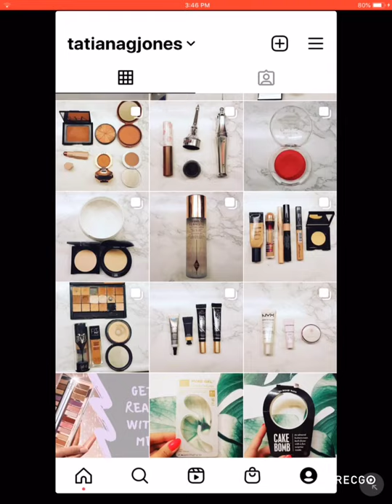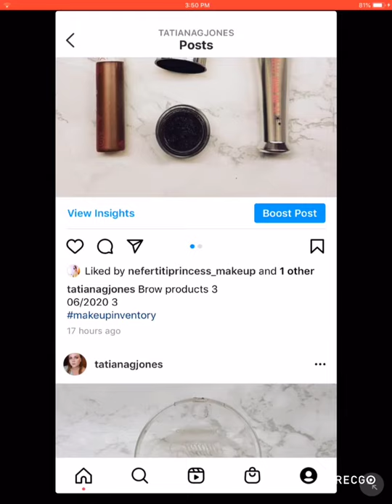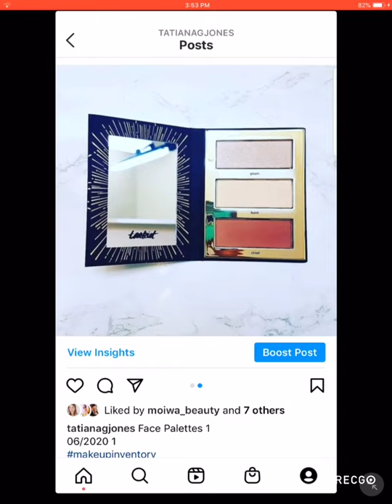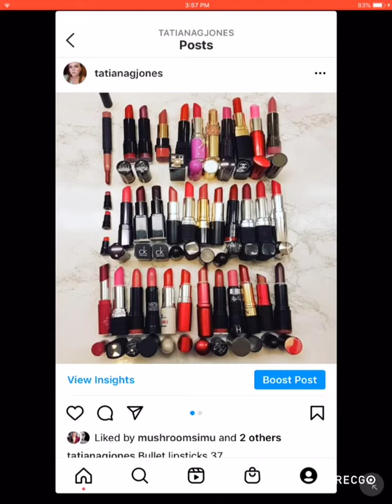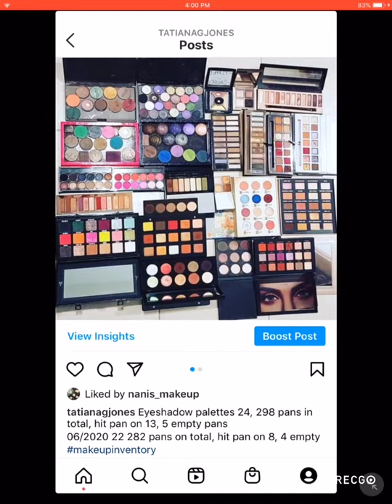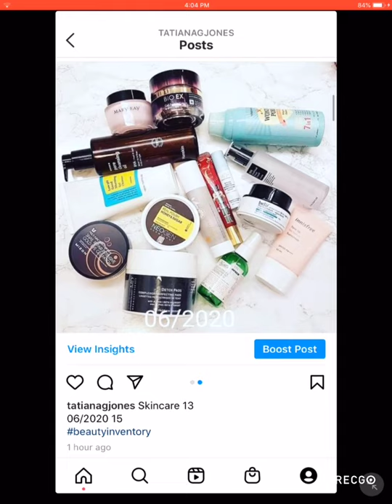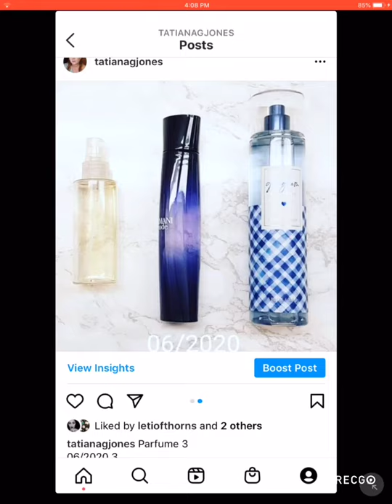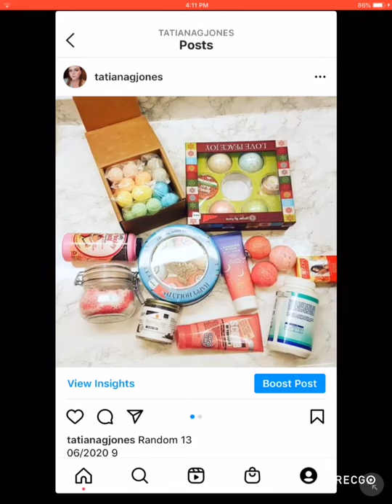Inventario di metá anno